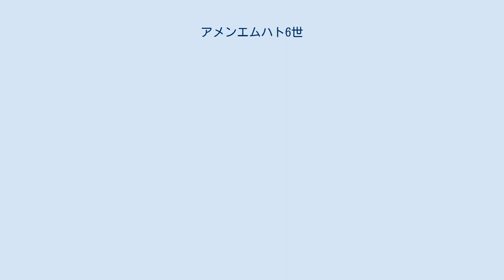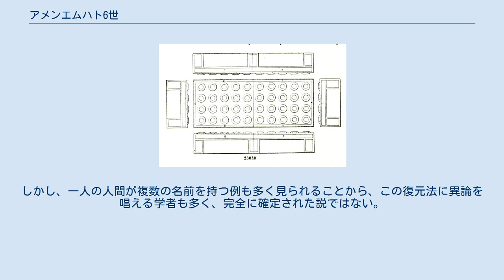アメンエムハト6世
アメンエムハト6世（Amenemhat VI, 在位：紀元前1788年頃 - 紀元前1785年頃）は、古代エジプト第13王朝の第7代または8代ファラオ（王） 即位名はセアンクイブラー。
トリノ王名表の第6欄10行目に記されている。
また、カルナック王名表の37番目にも名前が載っている。
エル＝マハミドとエル＝クィブリからそれぞれ名前の刻まれた円柱が発見されており、カルナックやアビドスで見つかった石碑からもカルトゥーシュが確認されている。
名前が刻まれた遺物の分布状況から、ヌビアまでを支配下に置いていた可能性が高い。
 アメンエムハト6世の誕生名はアメニ・アンテフ・アメンエムハトという。
Ryholtを中心とする研究者たちはこれを、王個人の名前に、父親や祖父の個人名を組み合わせたものと解釈している。
その裏付けとなる証拠として、第13王朝時代の王の息子アンテフという人物の名前が記されたスカラベ印章が発見されている。
このアンテフがアメンエムハト6世の父親だとすれば、その父である王の名前はアメニ、すなわちアメンエムハト5世である可能性が高い。
彼以外にも、第13王朝の王たちには二つ以上の個人名で構成される誕生名を名乗っている者が多く、これを手掛かりに用いた王統の復元が試みられている。
例えば、同時代の王アメニ・ケマウはアメンエムハト5世の息子で後継者であったと考えられている。
さらに、ケマウ・サホルネジヘルイトエフはケマウの息子でアメンエムハト5世の孫、すなわちアメンエムハト6世の従兄弟であったと考えられている。
そして、サホルネジヘルイトエフの後継者で、アメンエムハト6世の前任者のイウフニも彼らの兄弟であった可能性がある。
しかし、一人の人間が複数の名前を持つ例も多く見られることから、この復元法に異論を唱える学者も多く、完全に確定された説ではない。